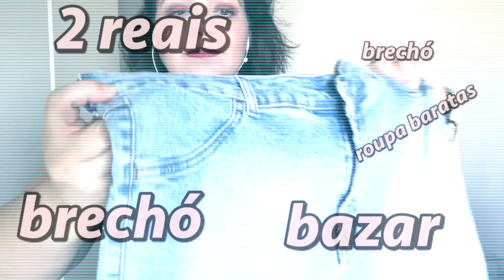GARIMPANDO ROUPAS EM BRECHÓS E BAZARES BARATISSIMO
NESSE VÍDEO EU MOSTRO MINHAS ROUPAS DE BRECHÓ OU SEJA AS ROUPAS QUE USO PARA FAZER AS MINHAS CUSTOMIZACÕES AQUI PRO CANAL...

em qualquer cidade sempre tem bolares beneficentes ou brechós, bem baratinhos e essa é uma ótima opção para fazer artesanatos reciclando jeans...

siga meu insta @ro_castilho e acompanhe as novidades, todos os dias eu estou por lá, com conteúdo diferente e legal...\

PARA UMA PARCERIA COMIGO entre em contato comigo por email
Categoria
Pessoas e blogs
MOSTRAR MENOS